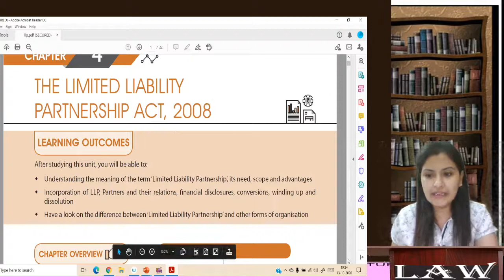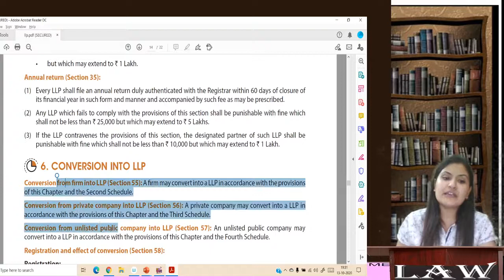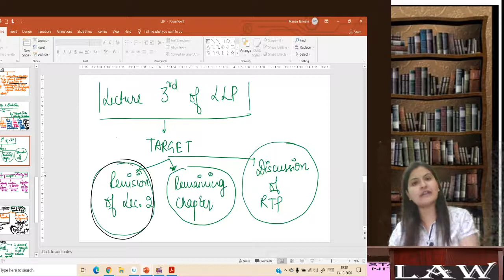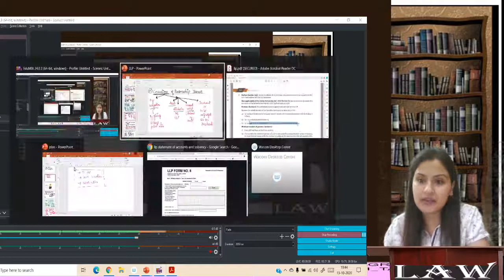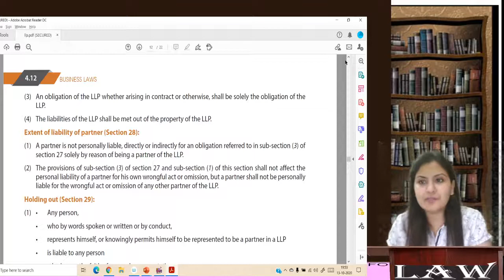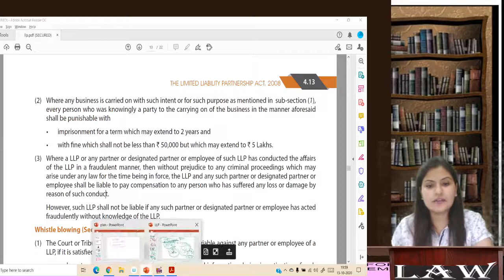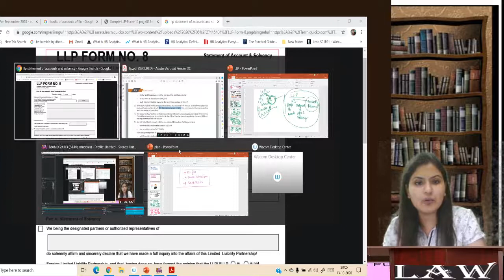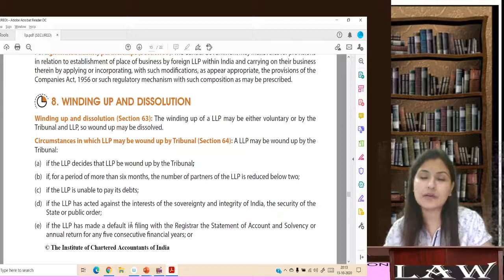LLP Lec 3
CS Niti Taheem is the member of the Institute Of Company Secretaries of India